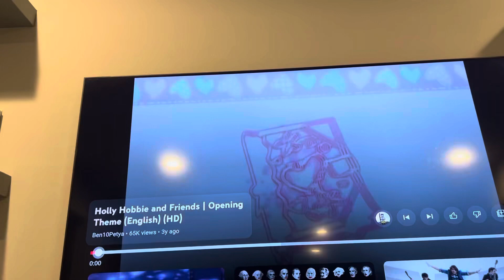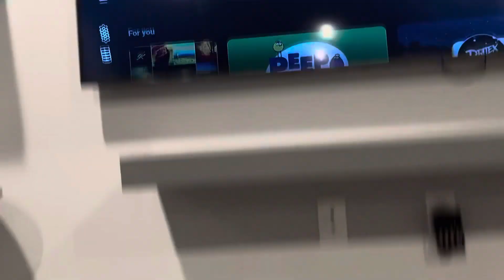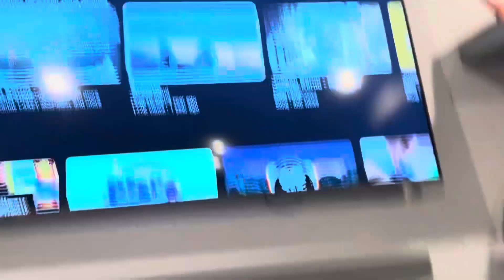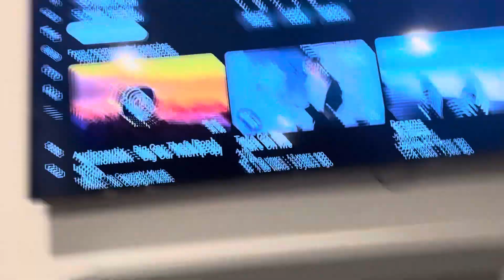World’s fastest engine 10 ￼for